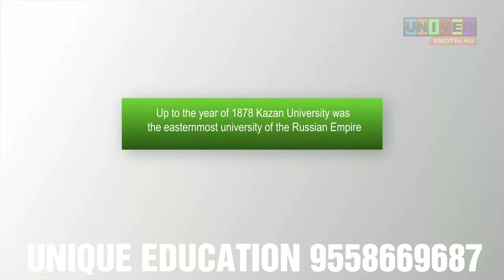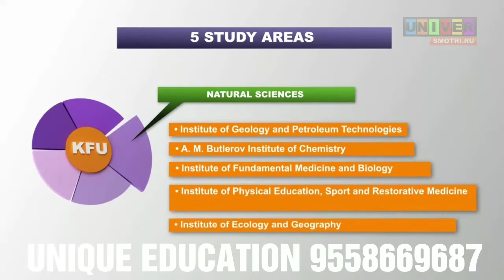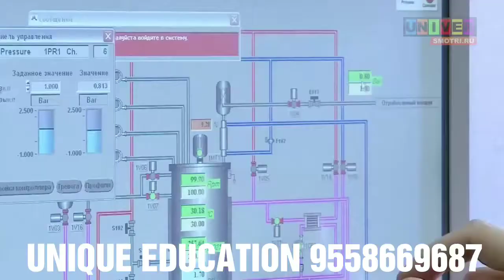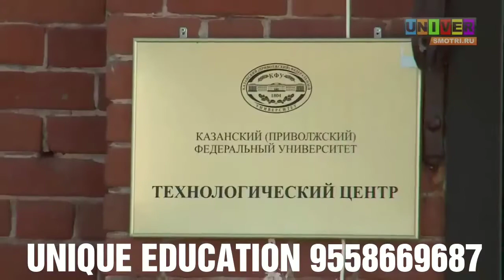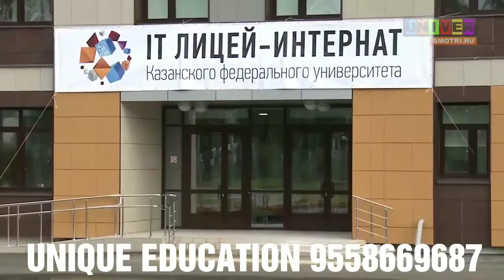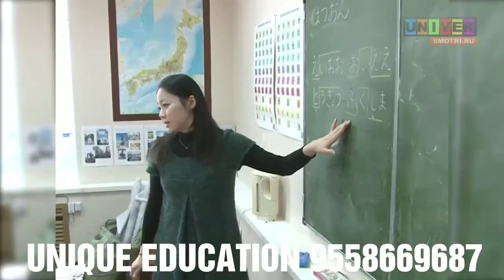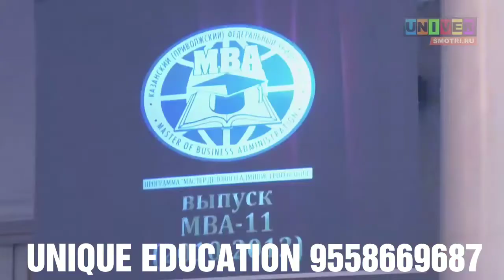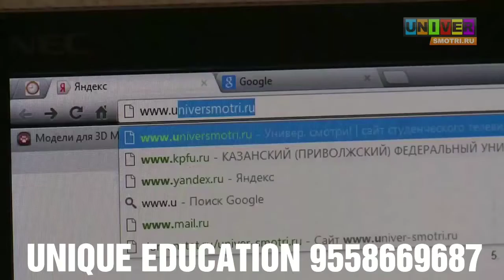MBBS in Russia's no.1 medical university- KFU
KFU World Ranking is 451 (The Times of India Education says), far Better than AIIMS (Delhi), 2nd Biggest University in Russia, 4 QS Rating,